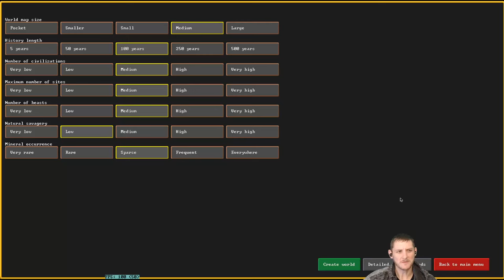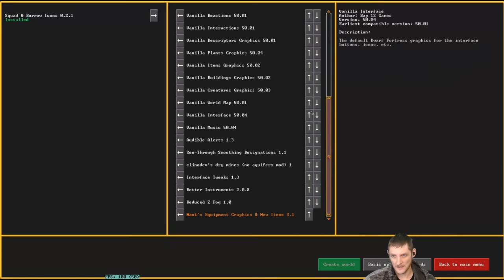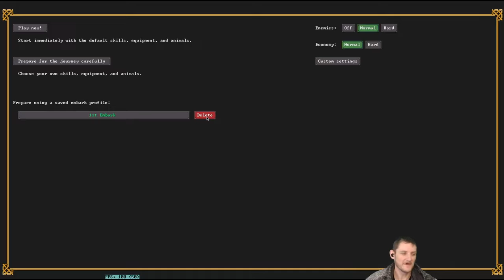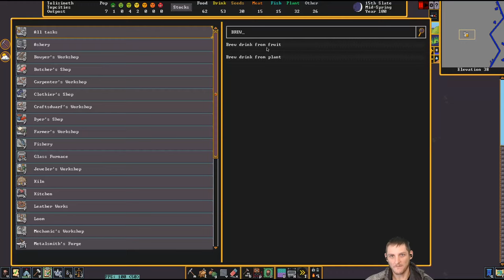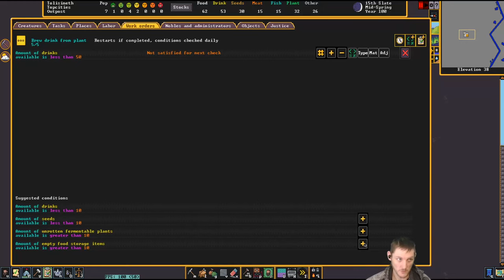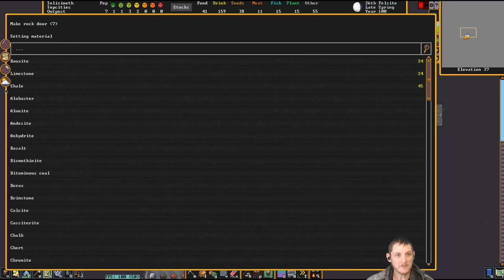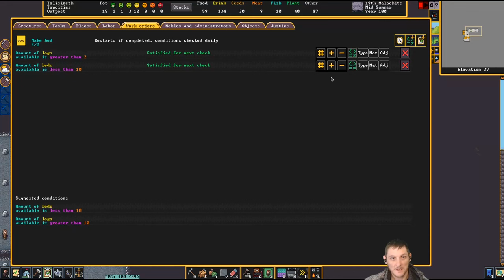"Topcities" 01 - Getting Started | Dwarf Fortress Beginner Playthrough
My second long-term playthrough, with the intention of playing slower as to see the "story" develop and learn the mechanics of the game. The plan is to focus on one Industry at a time, in order to understand each aspect of the game.

Chapters:
0:00 Game Settings & Mods
1:55 Embark
4:50 Basic Setup
11:55 Layer Choice
17:10 Temporary Setup
20:43 Office & Manager
23:20 Work Order & Stockpiles
31:18 Workshops
35:37 Blueprints & Living Quarters
38:40 Macros
48:41 Migrants
54:01 Trade Depot & Expanding
1:02:38 Bedrooms

Hello!
My name is Kevin, but I go by my online alias Cyn . My Channel, InFTW (or In For The Win) will be host to a wide array for future content I plan to upload. From Tutorials, Guides, Tips and Tricks, to Lets Play, and in the future Game Reviews. The primary focus of the Channel is to provide a source for a variety of games, and to fill that general "nerd" dose of online video content.

I hope you find something on my channel that inspires you in some way, whether its playing more games or to make your own content, I hope this channel helps you in some way.